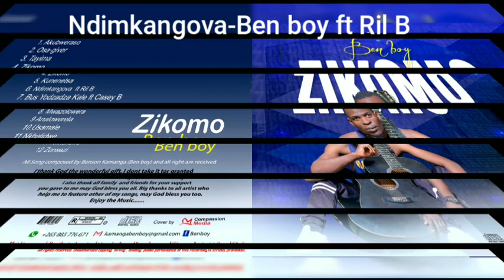Ndinkangova-Ben boy ft Ril B(pro.Munie & Khwaxy)